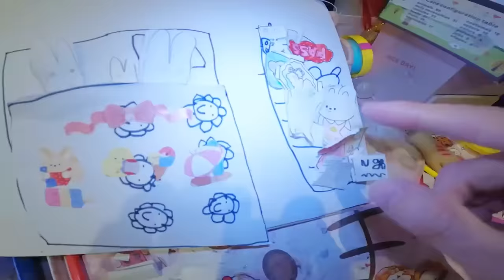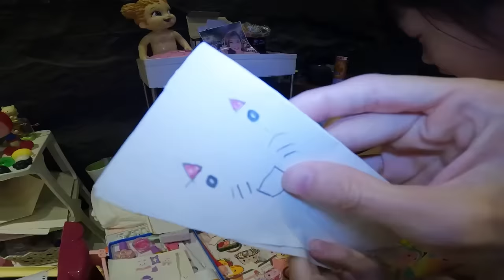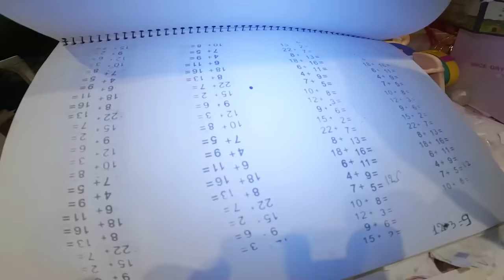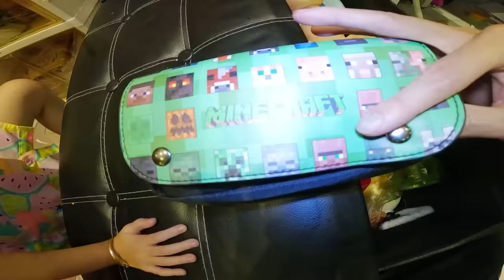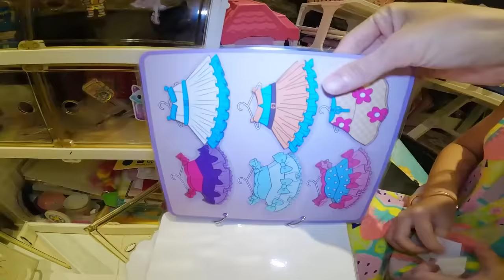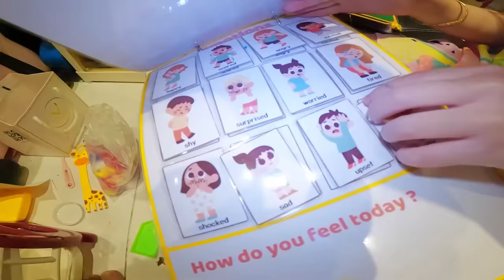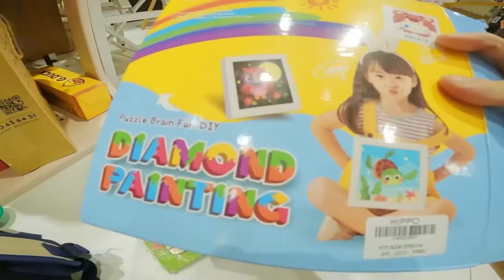Chippy BÀN HỌC, CẶP của CHIPPY CÓ DỤNG CỤ HỌC TẬP GÌ